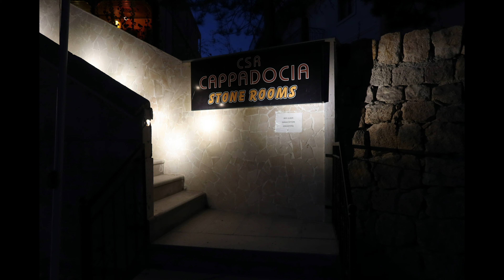CAPPADOCIA STONE ROOMS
Near Center, Goreme, Turkey